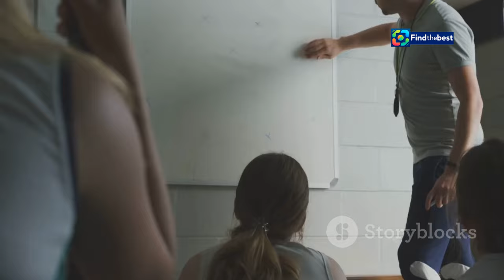Bernstein: Habs Are Not a Playoff Team! | TSN.ca Reaction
OUTLINE:
00:00:00 A Challenging Start for the Habs
00:01:24 The Injury Bug Bites Hard
00:02:07 Eastern Conference Rivals Pull Ahead
00:02:49 New Faces, New Systems, Same Results?
00:03:32 A Glimmer of Hope?
00:04:12 Special Teams Struggles
00:04:53 Lack of Scoring Depth
00:05:32 Potential vs. Playoffs
00:07:01 The Pressure on Montreal's Veterans
00:07:39 The Importance of the Schedule
00:08:13 A Long Road to the Playoffs

 Habs are not a playoff team:https

🏒 **Welcome back, hockey fans!** In this video, we dive into the recent bold statement from Dennis Bernstein, who claims that the Montreal Canadiens are not a playoff team this season. 😱 Join us as we break down the reasons behind this assessment and discuss what it means for the Habs moving forward.

🏆 **Topics Covered:**
- Injury updates on key players like Drew Doughty and their impact on the team. ❌
- A look at the Eastern Conference teams that have shown improvement this season. 📊
- Insights on the Habs' roster and their chances of making the playoffs. 🔍